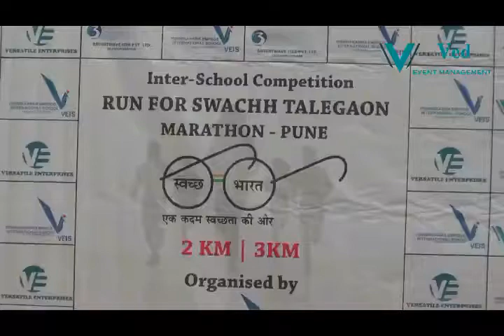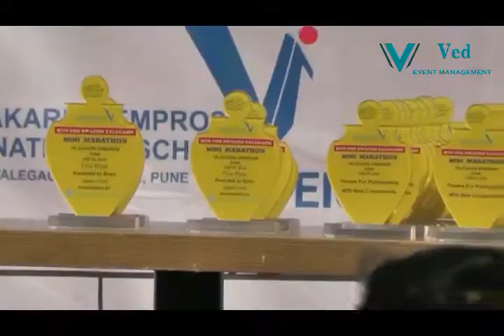स्वच्छ तळेगाव अभियान मॅरेथॉन स्पर्धा | Run For Swachh Talegaon Marathon | Live by Expert Eventz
आम्ही एक्सपर्टझव्हेंट विविध प्लॅटफॉर्मवर जसे की फेसबुक, यूट्यूब,झूम, इन्स्टाग्राम, गूगलमीट इ. वर थेट प्रवाह सेवा प्रदान करतो.

1. फेसबुक, यूट्यूब इत्यादीसारख्या एकाधिक प्लॅटफॉर्मवर थेट प्रवाह
२. लाइव्ह व्हिडिओ कव्हरेज आणि संपादनानंतर सोशल मीडियावर पोस्ट करा
3. यूट्यूब वाहिनीवर थेट प्रक्षेपण
4. थेट स्कोअरिंग
5. लाइव्ह फोटोग्राफी
6. एलईडी वॉल
7. ड्रोन सर्व्हिस
8. टी-शर्ट, फ्लेक्स, स्पोर्ट गुड्स, डिझायनिंग आणि प्रिंटिंग
9  पंच, स्कोअर इत्यादी क्रीडा अधिकारी.
10. पुरवठा खेळ साहित्य
11. कार्यक्रम व्यवस्थापन आणि सहाय्य
12. डिझाईन, मुद्रण, जाहिरात

धन्यवाद,
समीर ढेकाळे
एक्सपर्टझव्हेंट सोल्यूशन्स  लिमिटेड
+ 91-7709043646